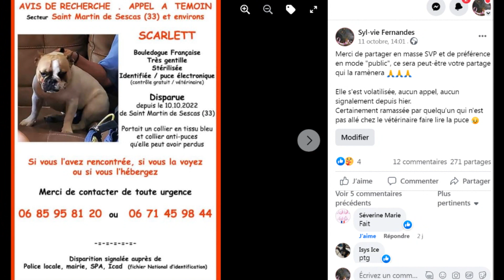Mon film SCARLETT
Aidez nous à retrouver SCARLETT VOLÉE dans le 33  SVP
femelle bouledogue Français pucée et stérilisée
10 jours sans elle
10 jours à la chercher partout
10 jours d'angoisse
AIDEZ NOUS!!